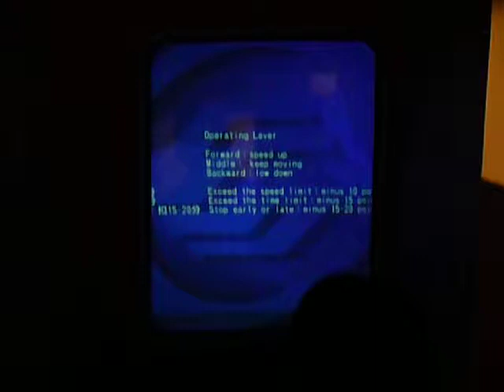The Taipei Metro Interactive Emergency Evacuation Exhibition Center